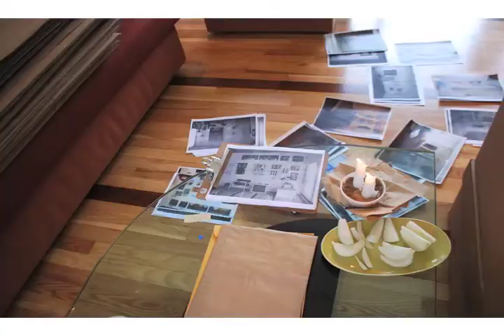New Buffalo Reinstallation